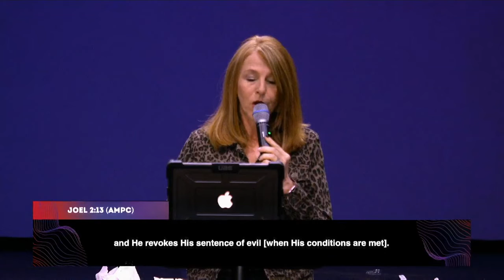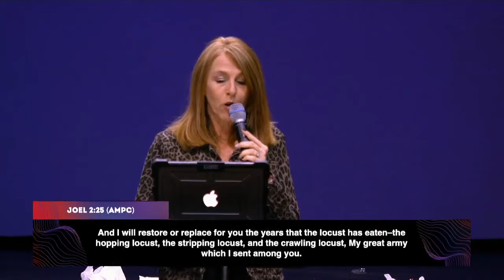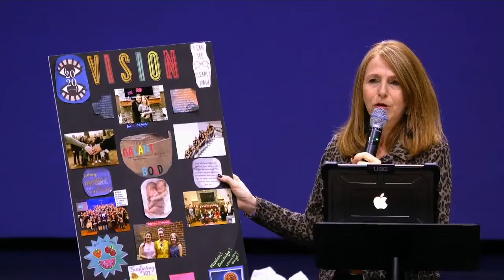3CUSA We're Live Join us for Throwback Thursday! Lets go back to Vision 2020 Conference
Welcome to 3CUSA.
If you would like to get connected and involved in what God is doing?
Or Text 3C CONNECT to 31996
Visit us Live at our Delmar, Dover, Dorchester and Dulles Locations!